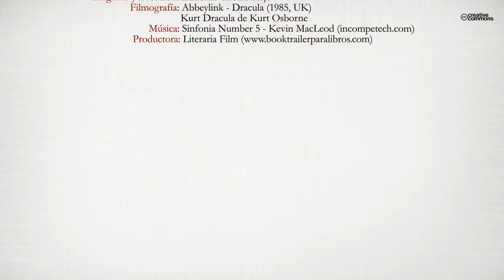Don Diego Draculea (Booktrailer) - Editorial Círculo Rojo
Don Diego Draculea es postalmente requerido por miembros del Partido Conservador para que les ayude a dejar exangües a los españoles. A su llegada al puerto de Alicante contacta con el Doctor Sobrino, quien le instruirá y guiará por este maravilloso
y extravagante pais, hasta llegar a su destino definitivo, Madrid.